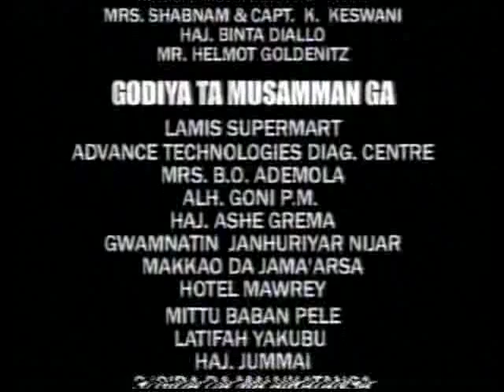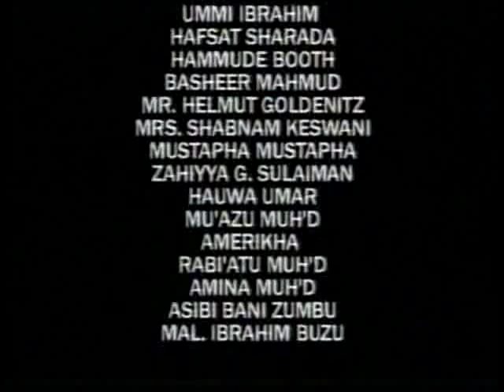Sanafahana Movie 12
Nigerian Hausa Movie